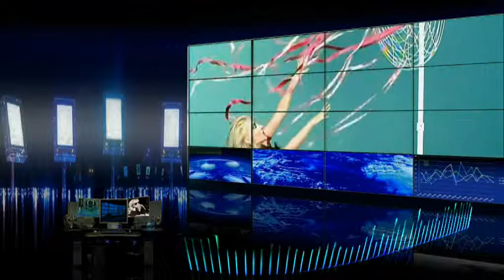All the lovers. Kyeli Minogue.... DjGam.